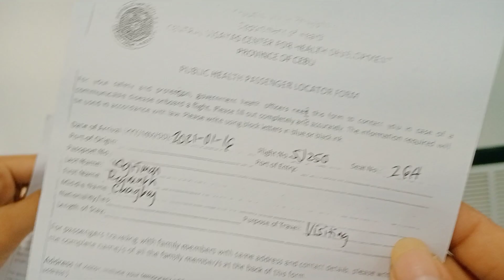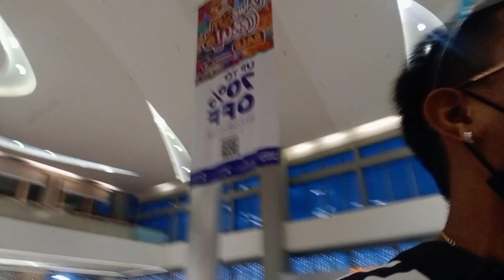MAASIM TO CEBU ✈️❤️ (FIRST TIME KO MAG SAKAY NANG AIRPLANE 😍MTVMACOY